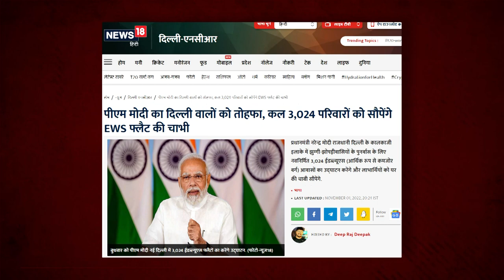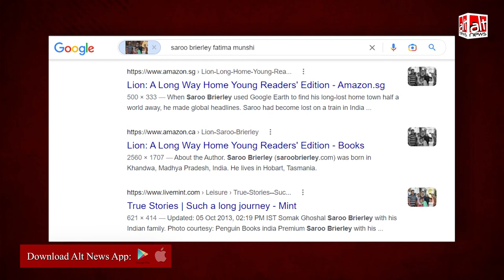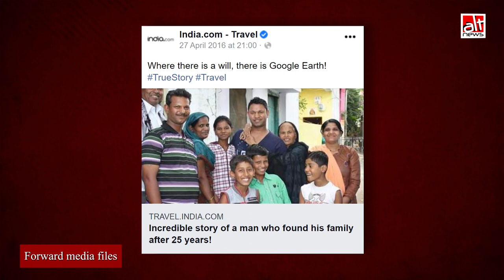BJP ने पोस्टर में झुग्गीवासी दिखाने के लिए Saroo Brierley के परिवार की तस्वीर का इस्तेमाल किया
Several BJP leaders shared a poster apparently featuring the beneficiaries of govt's house-for-poor scheme. In reality,  the family shown in it is of Saroo Brierley, the man who traced back his family 25 years after getting separated.